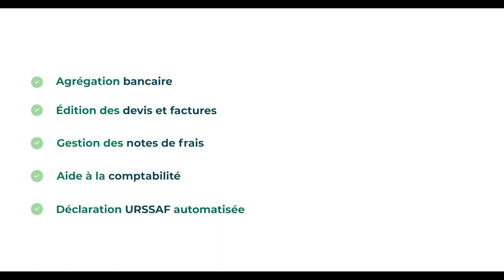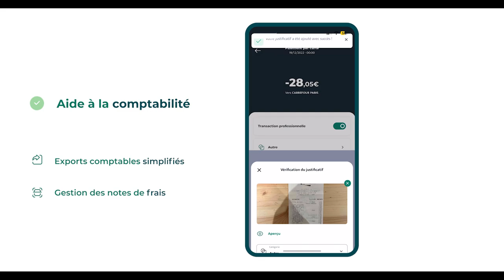ProPulse Gestion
Pour faciliter votre activité au quotidien : agrégation bancaire, édition des devis et factures, gestion des notes de frais, aide à la comptabilité, déclaration URSSAF automatisée.